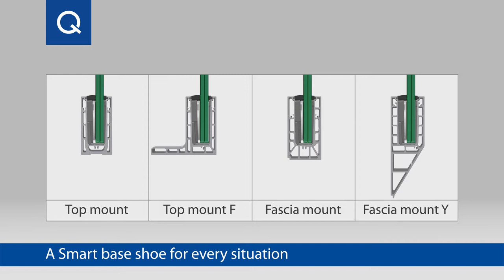Easy Glass® Smart - Assembly Video